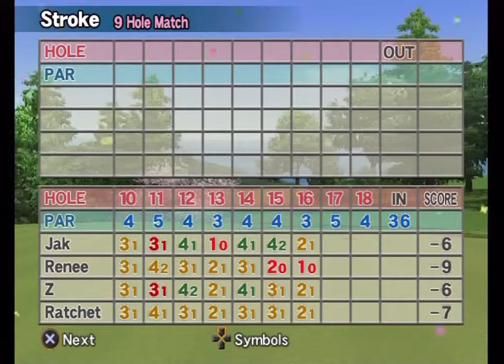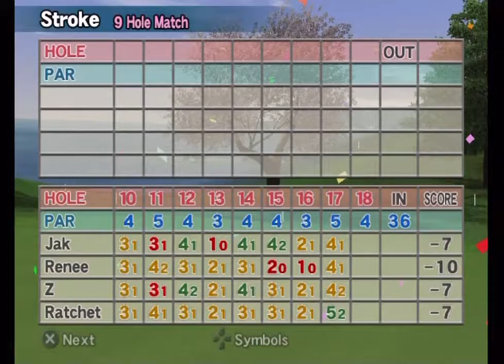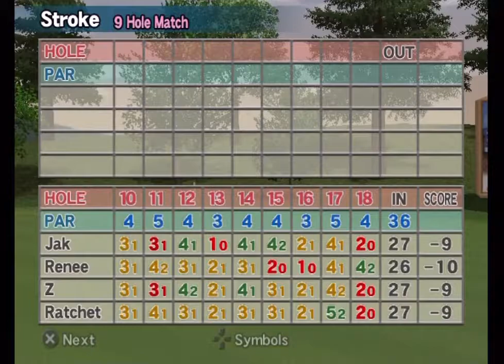Hot Shots Golf Fore! - Jak vs. Renee vs. Z vs. Ratchet (CPU Stroke)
Jak: Big Air Club + Straight Ball
Renee: Infinity gear
Z: Infinity Club + Big Air Ball
Ratchet: Big Air Club + Standard Ball

Course: Mt. Sakura C.C. | 9 Hole (IN) | Regular Tee

Match requested by Alex Lautzenheiser.